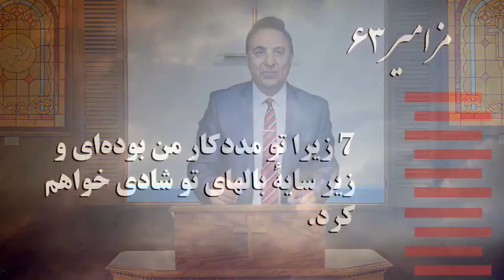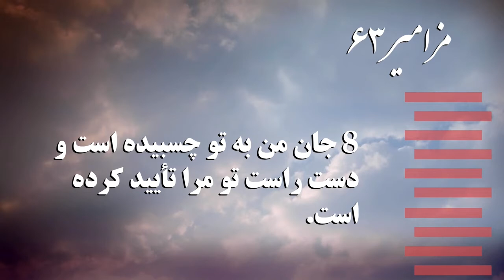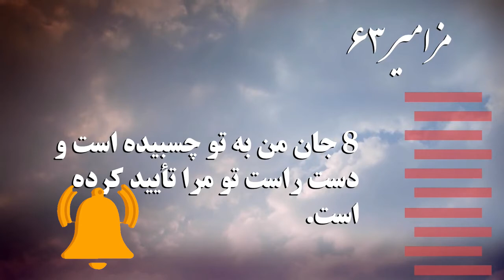تشنگی در حضور خدا و برکت آن // Teshnegi dar Hozure khoda va Barekate an